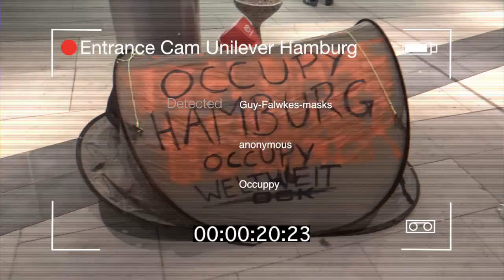Occupy-Unilever starts in Hamburg, Germany 14.12.2011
Unilever Deutschland GmbH
press affairs:
Merlin Koene
Strandkai 1
20457 Hamburg

- Occupy Unilever started in Hamburg, Germany
- first activists sit down at the entrance of headquarter Unilever Germany